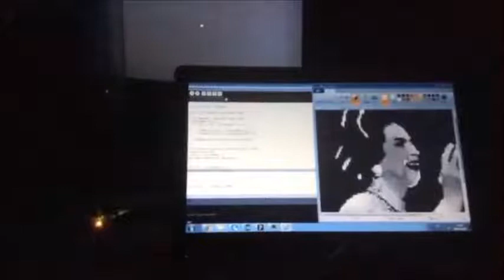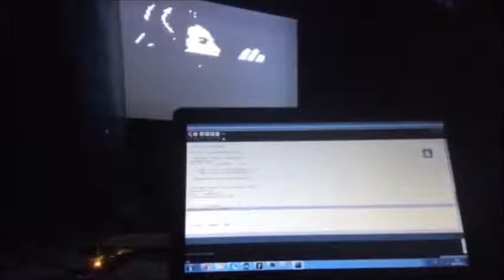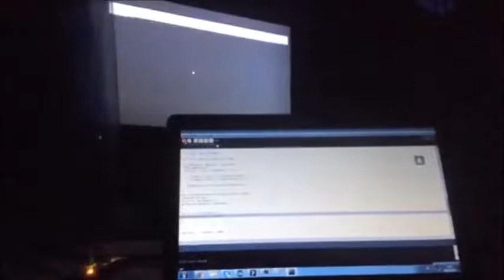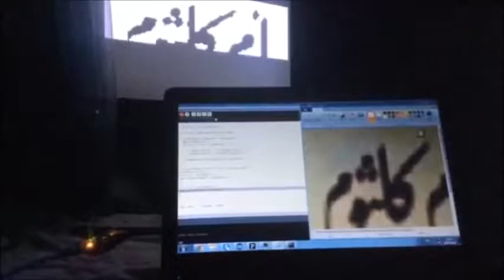Sending live bitmap to TV using arduino . NTSC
so in this vide i will be using arduino to convert PC signals to an array of pixels describing a bitmap that will then be converted to render lines displayed on the TV screen using the NTSC protocol .